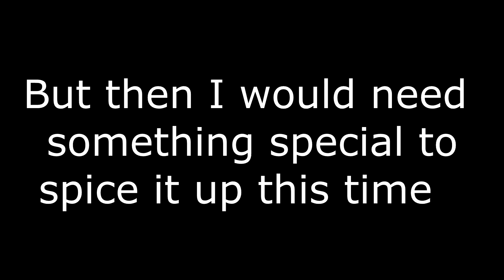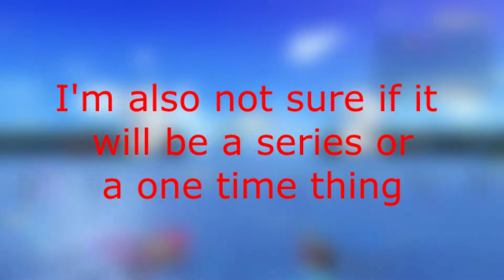Royal Rumble: A K Rool and Dedede montage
I decided to make another smash montage using my own clips, this time with my mains King K Rool and King Dedede instead of two separate ones.